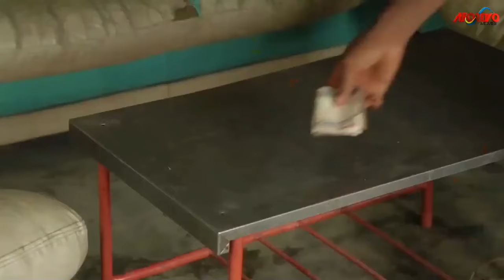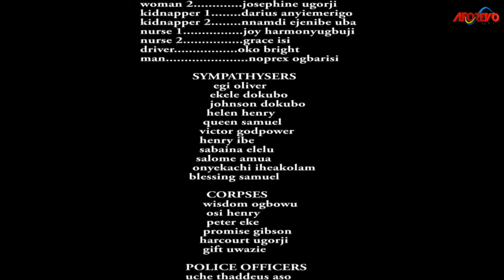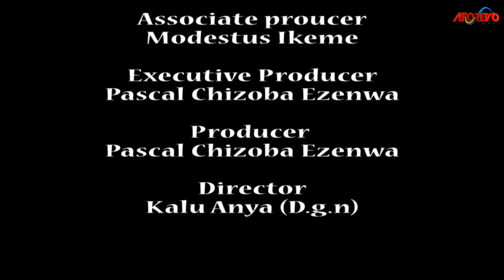Please Watch This Movie 2 Grow Your Christian Faith And Make You Know That God Exist-Nigerian Movies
This Nigerian movie is a great way to learn about the power of prayer and the ways in which God can work in our lives.

FirstClassTV#nigerianmovies#CANADA#JAMAICA#USA#UK#TRINIDADANDTOBAGO#africannigerianlatestmovies#ruthkadiri247#mauricesamtv